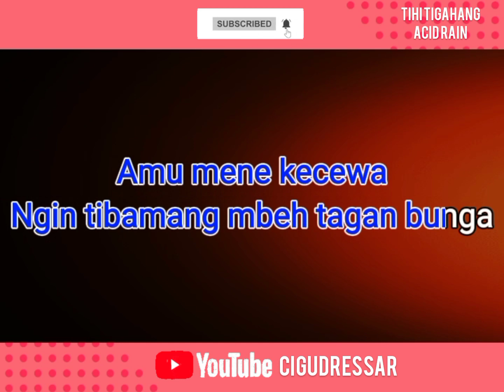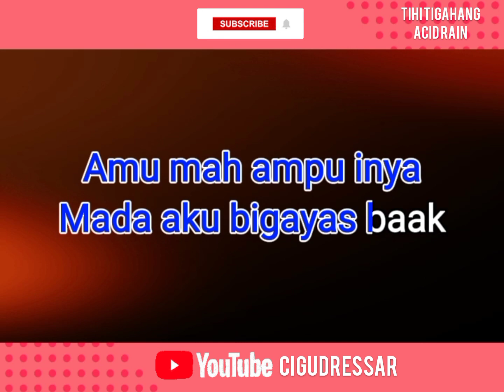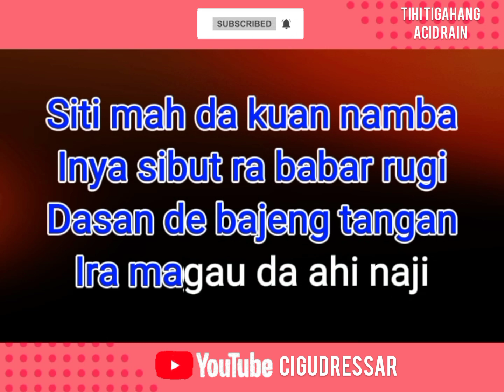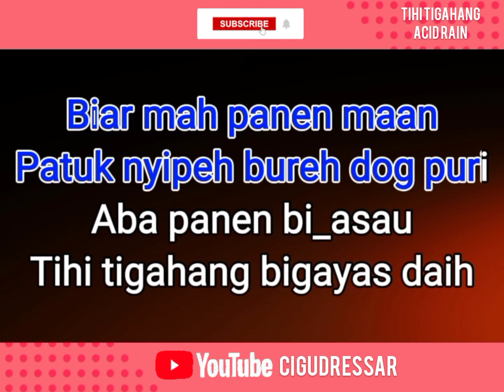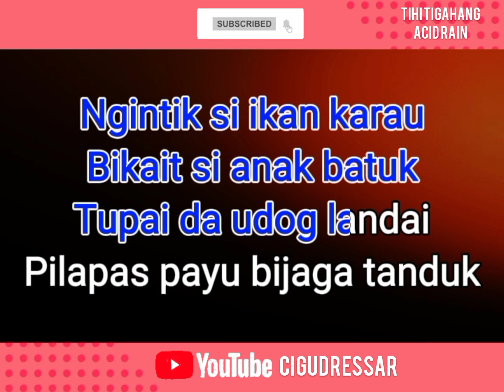Tihi Tigahang Acid Rain (Karaoke)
untuk saya karaoke sendiri sahaja.